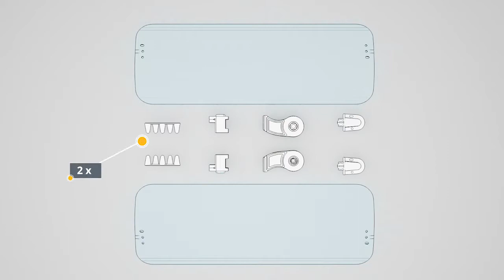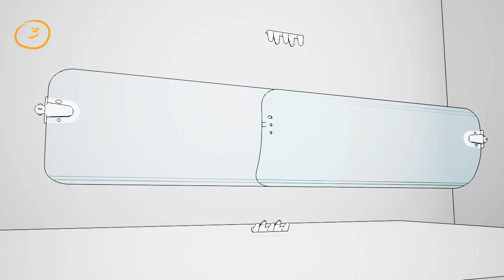طريقة تركيب موجه هواء مكيف المركزي موديل CENTRAL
👍 ‏موجه هواء لفتحات التكييف المركزي
طول جناح التوجيه قابل للتعديل ليترواح بين 60 و 110 سم
انحناء وعرض جناح التوجيه يمنح انسيابية لتدفق هواء المكيف
سهل التركيب يمكن تركيبه بملاقط بكل سهولة للطلب او الاستفسار:

لمزيد من المعلومات الرجاء زيارة موقعنا الالكتروني